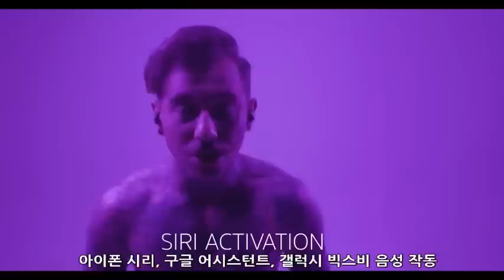pamu scroll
파뮤스크롤